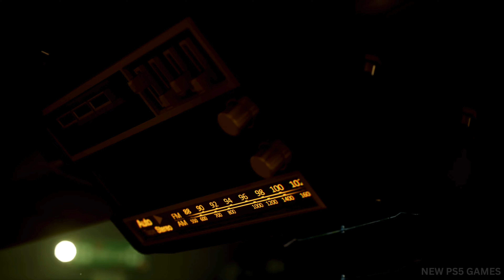Best New MOST AMBITIOUS POST APOCALYPTIC Games Coming 2024 - PC,PS5,XBOX Series X/S (4K 60FPS)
Dive into the future of gaming with the most ambitious post-apocalyptic titles set to arrive in 2024 on PC, PS5, and Xbox Series X/S! Join us for an immersive journey showcasing the 4K 60FPS gameplay of these thrilling games, offering captivating storytelling, stunning visuals, and innovative gameplay mechanics. Stay ahead of the gaming curve with these highly anticipated titles!

Ambitious Post-Apocalyptic Games 2024
New PC PS5 Xbox Games
Most Anticipated Game Releases
Post-Apocalyptic Gaming Titles
4K 60FPS Gaming Experience
Gaming Innovations 2024
Future of Gaming 2024